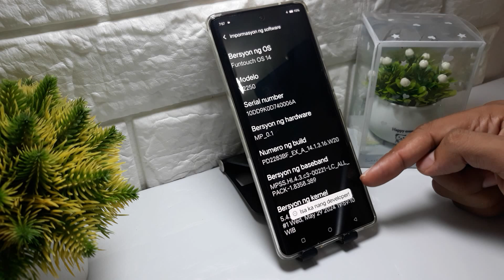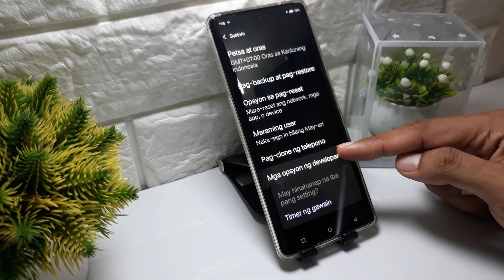Paano paganahin ang mga pagpipilian sa developer ng Vivo V30, V30e